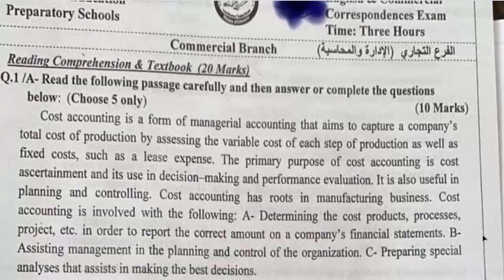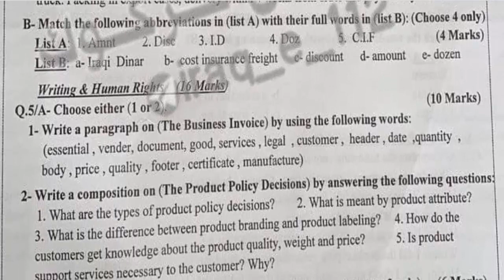اسئلة مادة اللغة الانكليزية للتعليم المهني المرحلة المنتهية الفرع التجاري الدور الثاني 2020-2021